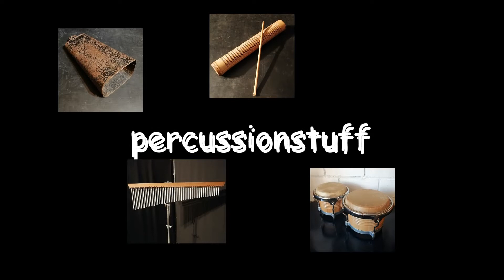Percussionstuff Part 4 - Exploring the Big Drum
Nederlands ( English below):
Er is een klein verhaal verbonden aan deze trommel. Jaren geleden verdiende ik mijn brood als percussionist, gaf percussielessen, begeleidde danslessen, enzovoort en in die tijd ontmoette ik een fantastische wijze dame: Ike West. Zij was Amerikaanse, doceerde “native american” wijsheid en spiritualiteit aan de universiteit in Texas en ze gaf hierover ook workshops in heel Europa. Haar vorige echtgenoot was een inheemse Amerikaan en zij bracht vele jaren van haar leven met hem en hun zoon door in een Lakota-reservaat. Zij was een goede vriendin van mijn vrouw geworden die haar regelmatig naar België bracht en zo heb ik het geluk gehad om aan enkele van haar bijzondere workshops deel te kunnen nemen.
De trommel is een belangrijk instrument voor indianen, de oorspronkelijke  inheemse bevolking van Amerika. Zij wist waar ik mee bezig was en had haar indiaanse familie gevraagd of zij mij een trommelvel konden bezorgen. Zo geschiedde en toen Ike nog eens naar Europa kwam, had ze een prachtig trommelvel bij zich dat speciaal voor mij in een ceremonie gezegend was. Het vel is van een eland, een prachtig dier waar Indianen alle respect voor hebben. Het gaatje ongeveer in het midden is van de kogel waarmee het dier is gedood, maar een Indiaanse jager doodt niet zomaar, daar is een spirituele ceremonie voor nodig en een vorm van toestemming vooraf. Ikzelf kreeg de opdracht om er een trommel mee te maken, en meer bepaald om hem te gebruiken als een instrument ter genezing (healing). In die tijd kende ik een instrumentenmaker die prachtige conga's, bongo's, cajons en andere houten trommels maakte. Samen met hem kozen we het geschikte hout (esdoorn) en maakten we deze trommel. Het nadeel van een natuurlijk vel, vooral als het zo groot is, is dat het erg gevoelig is voor schommelingen in temperatuur en vochtigheid. Daarom hebben we een ingenieus systeem ontworpen om het vel handmatig aan te spannen of te ontspannen, met een extra verstelbare ring aan de binnenkant die het vel omhoog kan duwen om het aan te spannen.
Ik heb deze trommel veel gebruikt in danslessen en ook voor de relaxatieconcerten die we destijds organiseerden aan boord van een schip in Oostende en waaruit de CD "Sensing - muziek voor een ontspannende reis" is voortgekomen. Ik integreer de drum nog regelmatig in de opnames van mijn muziek en liedjes.

English:
There is a little story that goes with this drum. Years ago I earned my living as a percussionist, teaching percussion, accompanying danceclasses, and so on and in that time I met a fantastic and very wise woman: Ike West. She was American, she taught native american wisdom and spirituality at the University in Texas and she also gave workshops on this matter all over Europe. Her former husband was a native american and she spent many years of her life with him and their son on a Lakota reservation. She had become a good friend of my wife who regularly brought her to Belgium and so I have been fortunate to participate in some of her exceptional workshops.
The drum is an important instrument for the original indigenous people of America. She knew what I was doing and had asked her Indian family if they could get me a drumhead. So it happened and when Ike came to Europe again, she had a beautiful drumhead with her that had been blessed in ceremony, especially for me. The skin is from an elk, a beautiful animal that native Americans have every respect for. The little hole somewhat in the middle is from the bullet that was used to kill the animal but an Indian hunter does not kill just like that, it requires a spiritual ceremony and a form of consent beforehand. I myself was commissioned to make a drum with this skin, and more specifically to use it as an instrument for healing. At that time, I knew an instrument maker who made beautiful congas, bongos, cajons and other wooden drums. Together with him we chose the appropriate wood (which turned out to be maple) and we made this drum. The disadvantage of a natural skin, especially when it is so large, is that it is extremely susceptible to fluctuations in temperature and humidity. Therefore, we designed an ingenious system to manually tighten or relax the skin, with an additional adjustable ring on the inside that can push the skin up to tighten it.
I used this drum a lot in danceclasses and also for the relaxation concerts that we organized at the time on board of a ship in Ostend and from which the CD "Sensing - music for a relaxing journey" originated.
I still regularly integrate the drum in the recordings of my music and my songs.